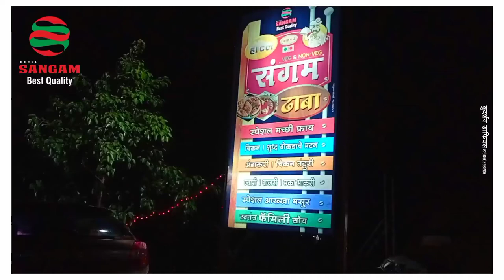हॉटेल संगम -मंगळवेढा -पंढरपूर रोड,देगांव Video Edting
*👉 SUDARSHAN GRAPHICS PHOTOGRAPHY *
 For Designer Contact - 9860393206/ 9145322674